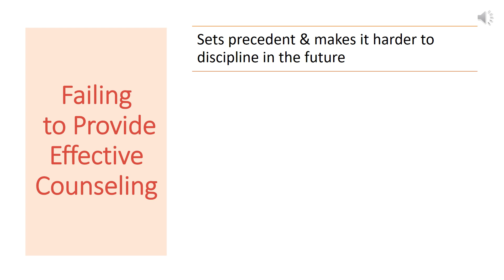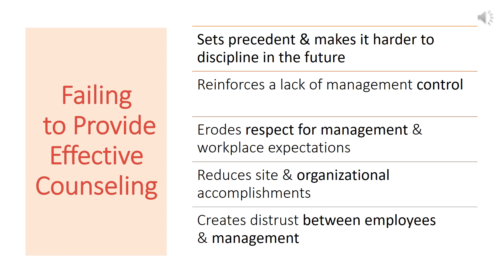Failing to hold employee accountable sl 11